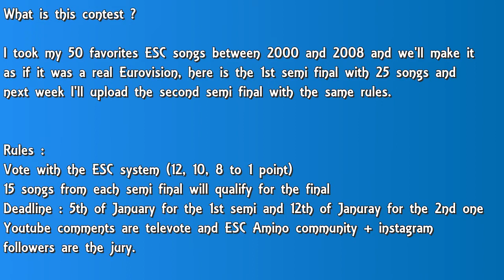Semi final 1 : My Eurovision Top 50 (2000-2008) Alternative Contest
As we did for 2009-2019, let's make a contest between my 50 favorites songs between 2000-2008, here is the 1st semi with 25 songs, vonting rules are at the beginning of the video ;)